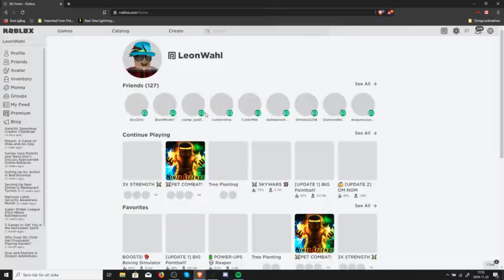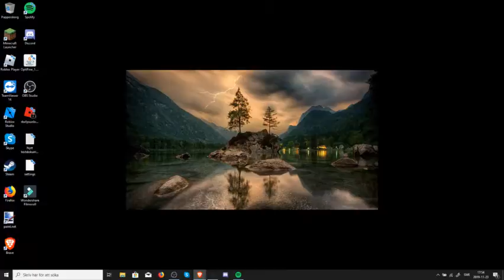I can play most of what you guys want me to play!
Today we are playing saber simulator on roblox Enjoy!
Username LeonWahl
Just tell me in the chat what game y'all want me to play and i can play it.